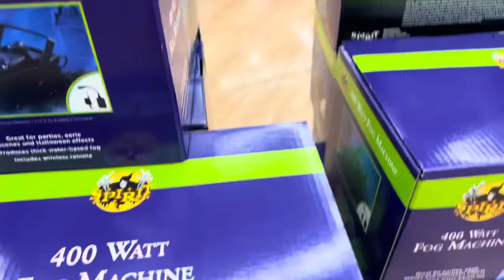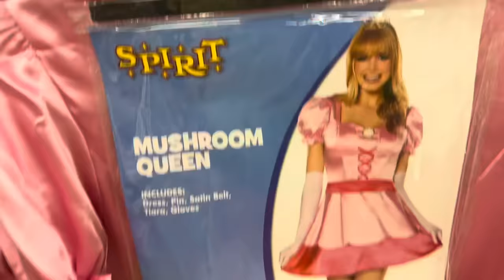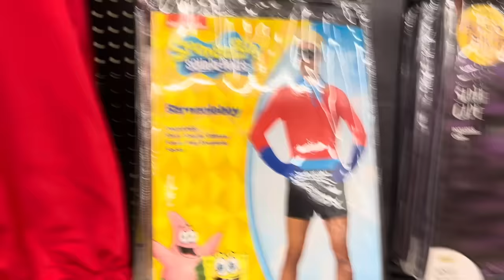Jerry The Mouse Plush Adventures: Jerry goes to Spirt Halloween | Plush Video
Shout out to @juniorplays6677